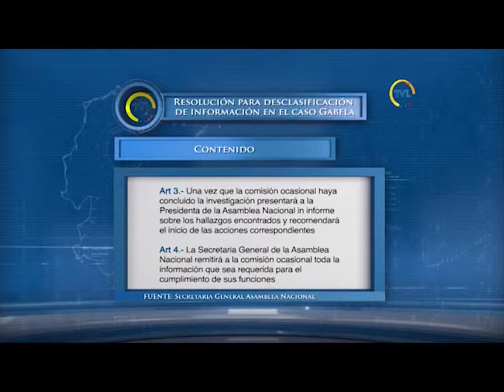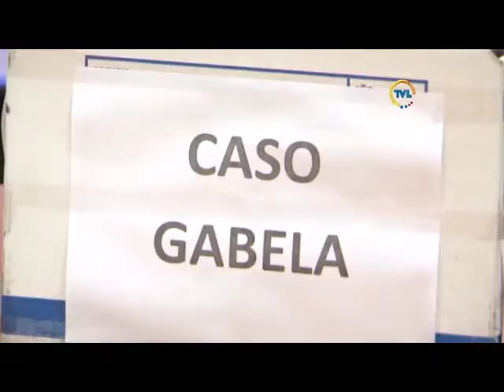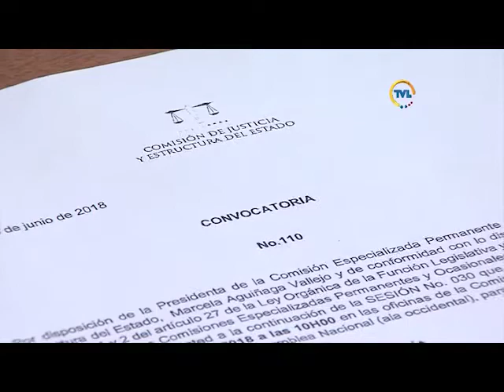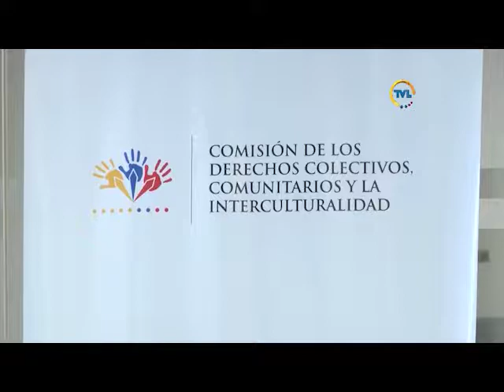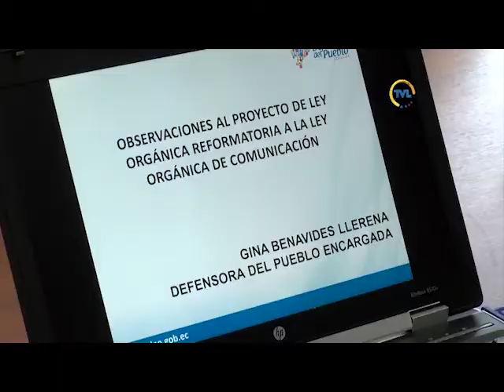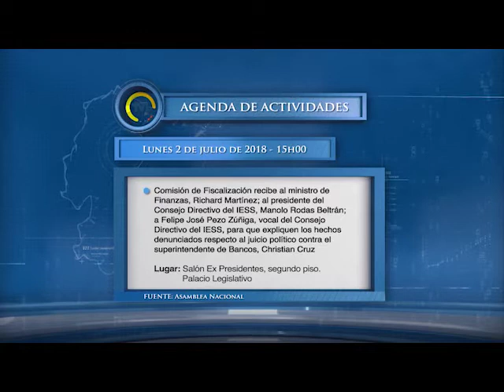TVL Noticias Dominical - 1 de julio de 2018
Asamblea Nacional creará Comisión Ocasional para investigar caso Gabela.

Legislativo entregó documentación a familiares del general Jorge Gabela.

Presidenta de la Asamblea Nacional cumplió actividades en El Oro y Guayas.